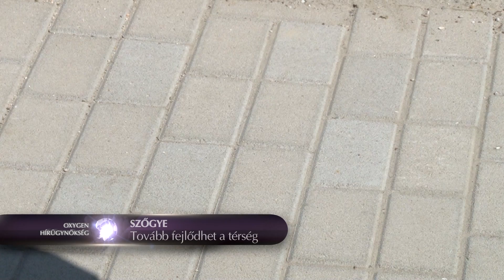Új járda a kis településnek